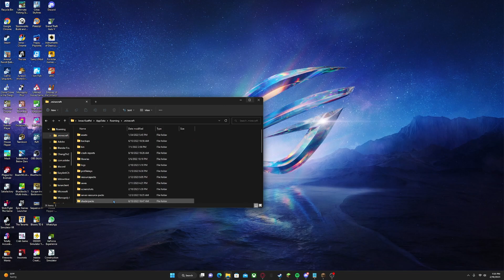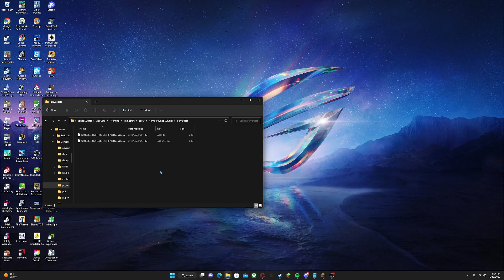I died and lost everything Camp Grounds Survival Ep3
The Last episode, I messed up it's done I will start a new world soon, Can't wait for the next series of Minecraft see you guys on the next video bye!